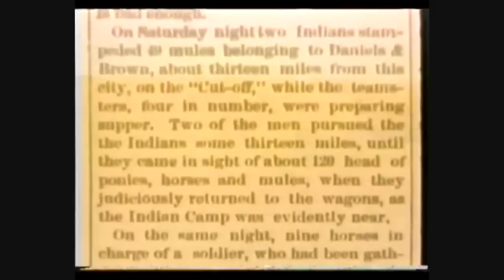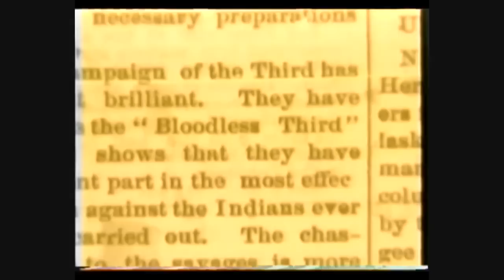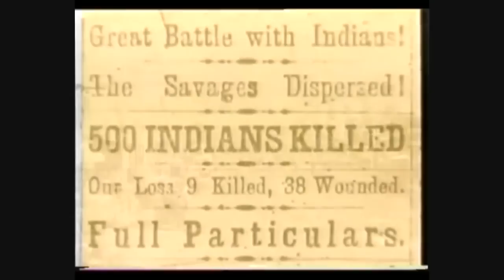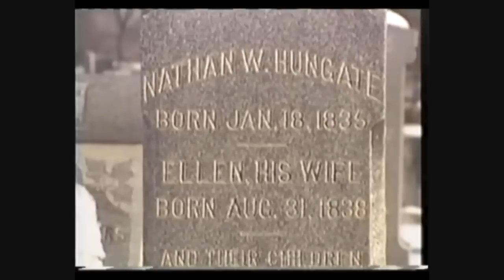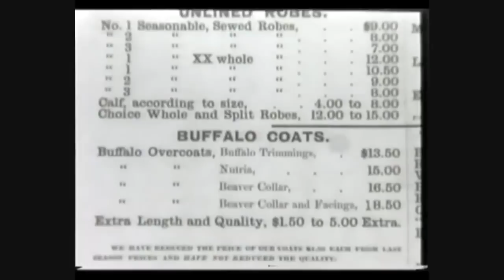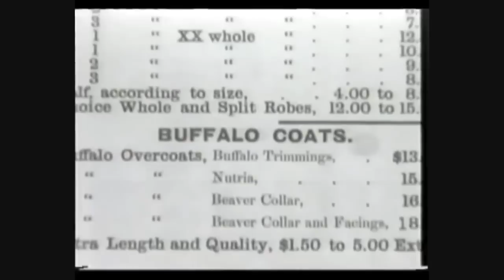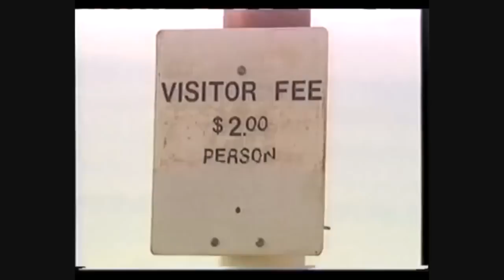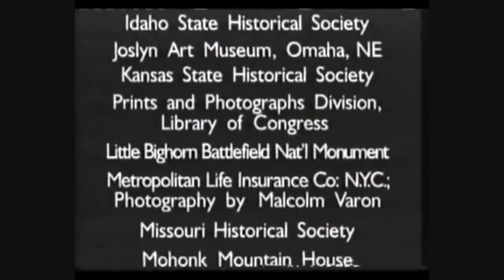How the West Was Lost: The Only Good Indian is a Dead Indian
(1993)
Directed by Chris Wheeler
Produced for the Discovery Channel